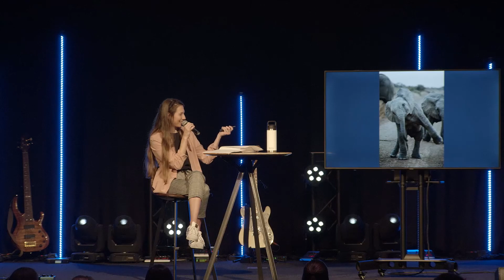Teaching: The Fruit of the Spirit | Gentleness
Last night, I had the opportunity to speak at 3Circle Students Daphne on the Fruit of the Spirit of Gentleness. So glad to be a part of what God's doing in our student ministry!